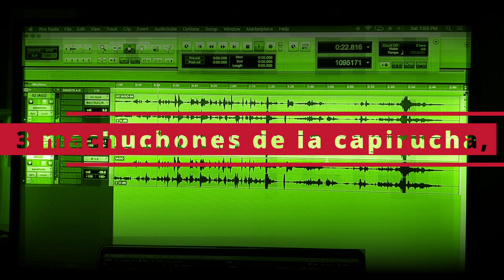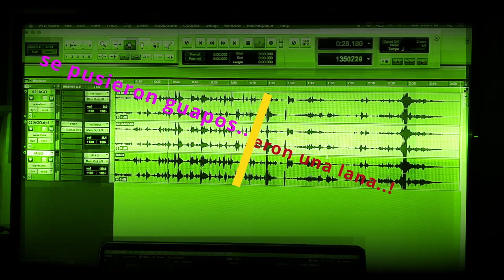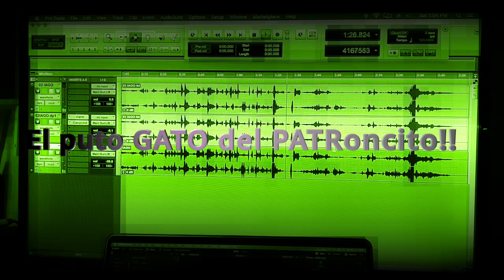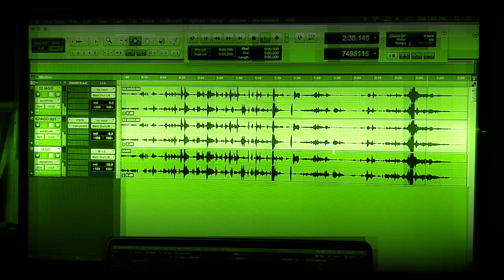IAGO (Música Electroacústica/Electroacoustic Music. Gustavo Flores Ortega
*** Es recomendado escuchar éstas piezas con sus mejores audífonos (o bocinas) posibles. ¡También, si quieres "ver" el sonido, cierra los ojos!!!

*** It is recommended to listen to these pieces with your best pair of headphones (or speakers). Also, if you want to “see” the sound, close your eyes!!!

Voz: Gustavo Flores Ortega
Traducción a español mexicano muuuyyy vulgar: Gustavo Flores Ortega

El material sónico para ésta pieza fue extraído de la fragmentación y posterior procesamiento del material de audio resultante de la grabación de mi adaptación de las primeras palabras de Iago, mi villano favorito! (William Shakespeare, Othello, acto 1, escena 1)

The sonic material for this piece was extracted from the fragmentation and later audio processing of the recording of my adaptation of the first words spoken by Iago, my favorite villain! (William Shakespeare’s Othello, Act 1, Scene 1)

Voice: Gustavo Flores Ortega

Ésta pieza fue compuesta en los Estudios de Música Experimental de la Universidad de Illinois utilizando herramientas análogas y digitales de procesamiento de audio (Digital Performer, ProTools, Procesadores Analógicos; Filtros, Efectos, etc.) y técnicas composicionales propias del género (edición a más no poder, en todos los sentidos).

This piece was composed at the University of Illinois School of Music’s Experimental Music Studios using analog and digital audio processing tools (Digital Performer, ProTools, Analog Filters and Effects Processors, etc.) and compositional techniques proper to the genre (lots and lots of editing, in every sense).